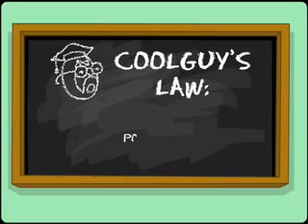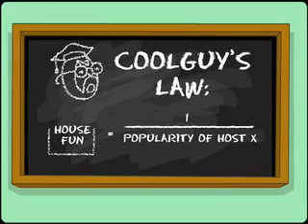Strong Bad Email - Slumber Party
Strong Bad explains the do's and dont's of slumber parties. I IN NO WAY OWN STRONG BAD EMAIL OR ANY PART OF THIS CARTOON.